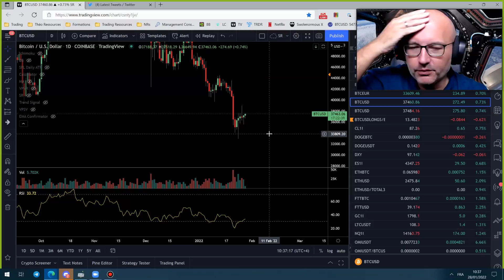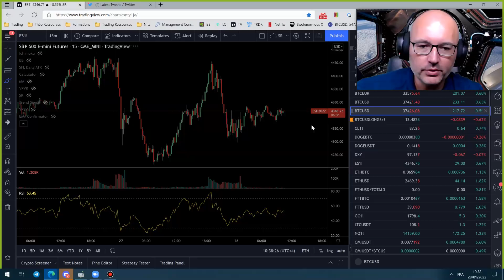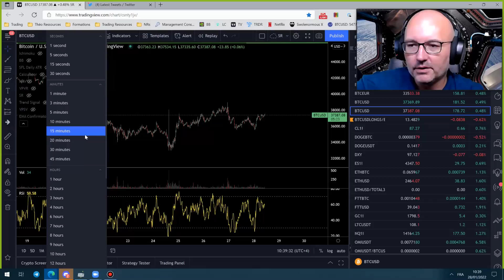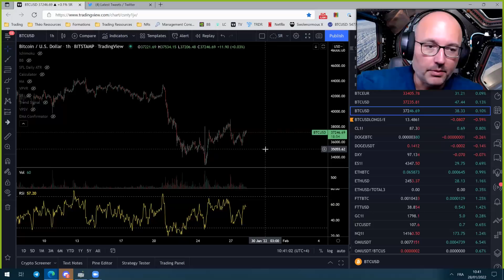La Météo Bitcoin FR - Vendredi 28 janvier 2022 - Analyse Crypto Fanta